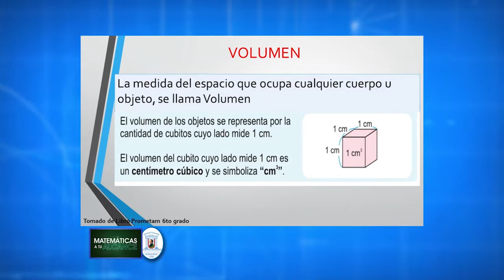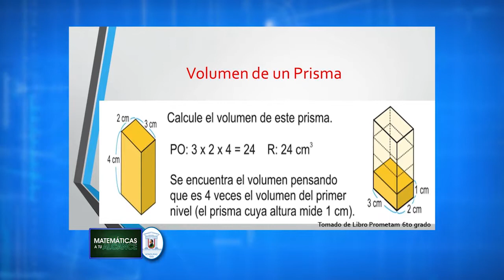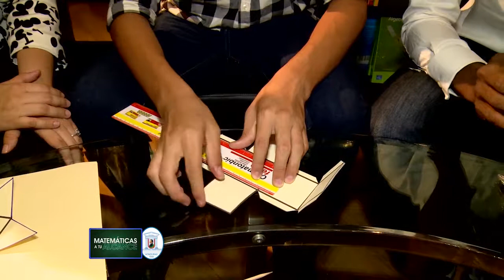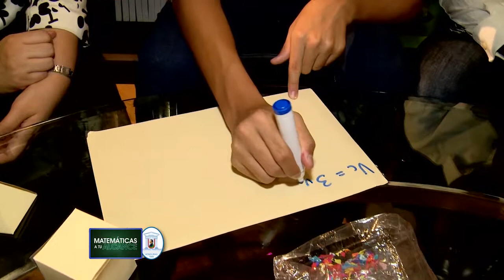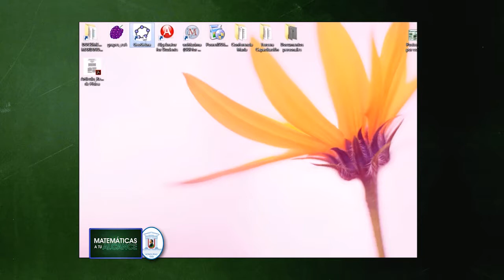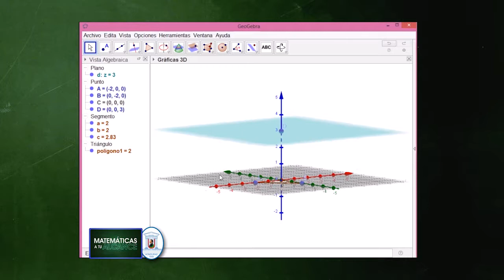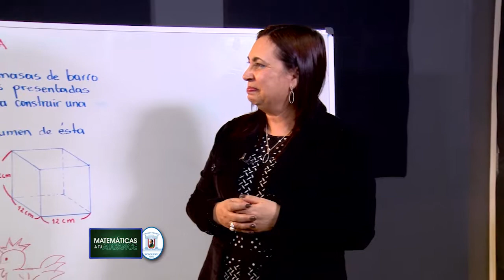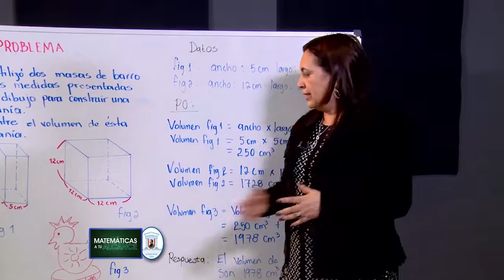Matemáticas a tu alcance 1 de julio 2017